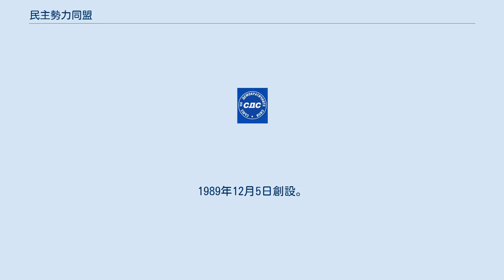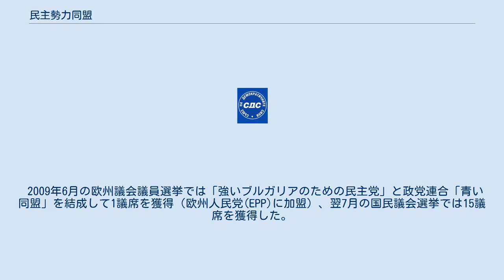民主勢力同盟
民主勢力同盟（みんしゅせいりょくどうめい、ブルガリア語: Съюз на демократичните сили, ラテン文字転写: Sayuz na demokratichnite sili）は、ブルガリアの政党。
1989年12月5日創設。
 ブルガリアにおける民主化運動（東欧革命）を主導したエコグラノスト（環境情報公開）や「グラスノストと民主主義のための連合」、緑の党の他、共産党政権発足以前の伝統的野党であるブルガリア社会民主党、農民同盟「ニコラ・ペトコフ派」など11の野党の連合として結成された。
 翌1990年6月に行われた大国民議会選挙の前までに更に6党が参加、選挙では首都ソフィアなど都市部を中心に支持を拡大、ブルガリア社会党（ブルガリア共産党の後継政党）に次ぐ第二党となった。
選挙後、新憲法の制定を巡り、同盟内の意見が対立、早期選挙を求めるグループ（39人組）と憲法草案採択後の選挙実施を求めるグループ（社民党・農民同盟「ニコラ・ペトコフ派」）に分裂した。
新憲法制定後に行われた国民議会選挙では、39人組を中心とする国民運動派の他、中道派、自由派の三つに分裂したが、国民運動派のみが阻止条項である得票率5％を突破して議席を獲得し社会党を上回って第一党となった。
 選挙後、トルコ系住民の政党である「権利と自由運動」の閣外協力を得てディミトロフ議長を首相とした単独内閣を発足させた。
しかしディミトロフ政権の下で行われた急進的経済改革と緊縮財政政策に反発した権利と自由のための運動が92年に支持を撤回した結果、政権は崩壊した。
その後、同盟から離脱者が相次いだ結果、1994年の国民議会選挙では前回議席を大きく下回る結果となった。
選挙後、政党連合から単一政党組織への組織転換が行われた。
 2009年6月の欧州議会議員選挙では「強いブルガリアのための民主党」と政党連合「青い同盟」を結成して1議席を獲得（欧州人民党(EPP)に加盟）、翌7月の国民議会選挙では15議席を獲得した。
 調整評議会議長 統一後の議長